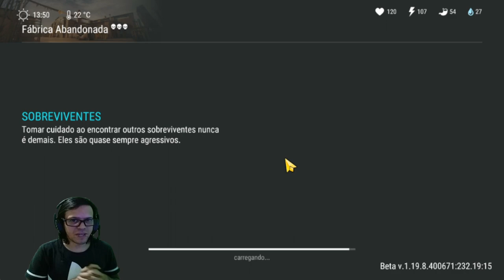●COMO ENCONTRAR OS ZUMBIS PARA MISSÃO DOS RAIDERS! INVASORES 👁 Last Day On Earth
CARA-MORTA/TIMMY INCHADÃO/LOBO ALFA/CORONEL/SARGENTO KOWALSKI

chave pix para doação mercado pago:
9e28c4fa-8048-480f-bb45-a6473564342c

●Playlist com todos os videos de TUTORIAL LAST DAY:
▬▬▬▬▬▬▬▬▬▬▬ஜ۩۞۩ஜ▬▬▬▬▬▬▬▬▬▬▬▬▬

Para dicas de modo econômico na fazenda,bug na fazenda,modo econômico no bunker,bug bunker,modo econômico delegacia,bug delegacia, estante de livros, lança-chamas, gramofone como abrir caixa do transportador,sargento kowalski,timmy inchadão,lobo alfa, mike 52, coronel, cara morta  tem a playslit logo acima com todos.